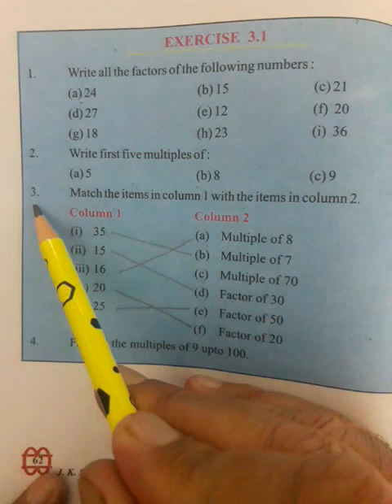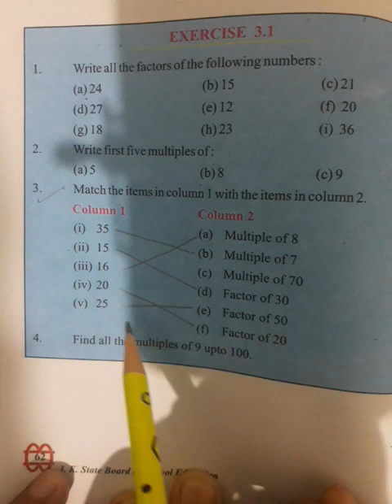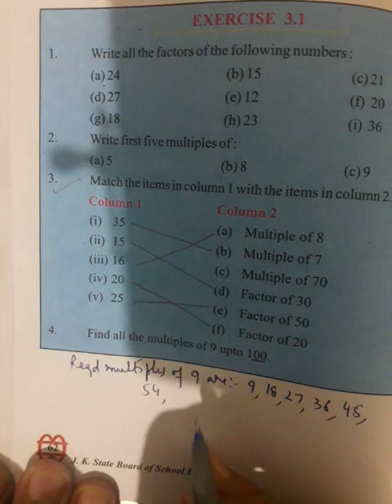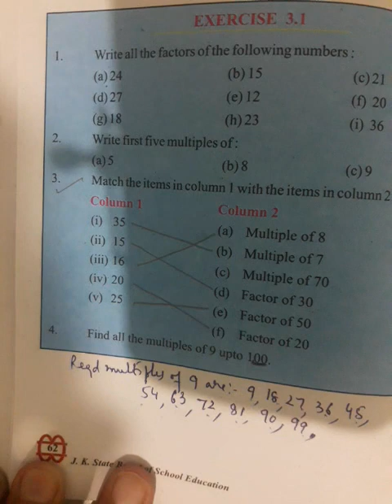CLASS 6TH EX3.1 QNO.3 AND 4